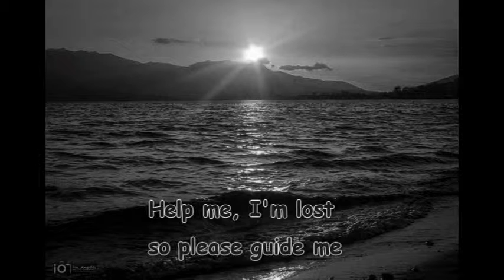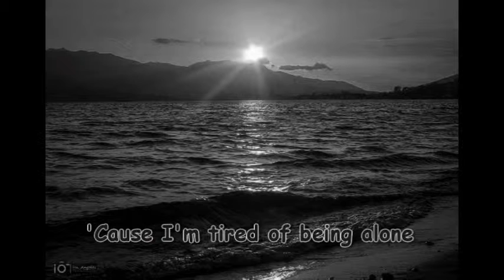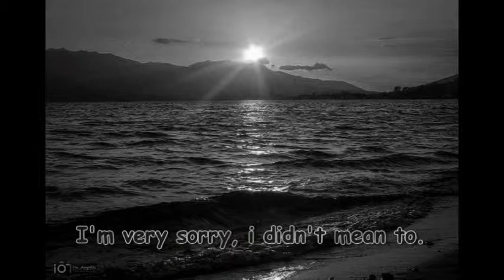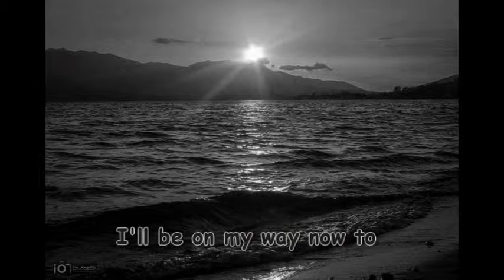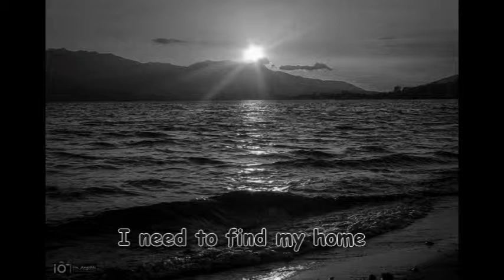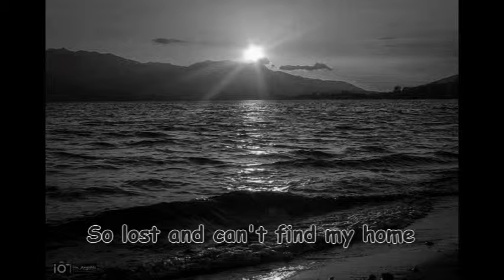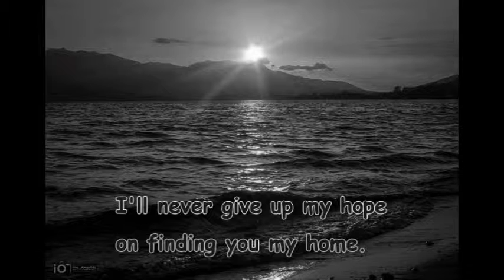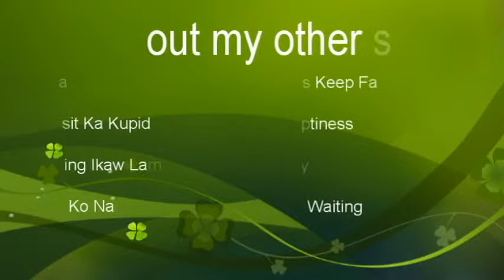Marvin Vinas - Home(Original)